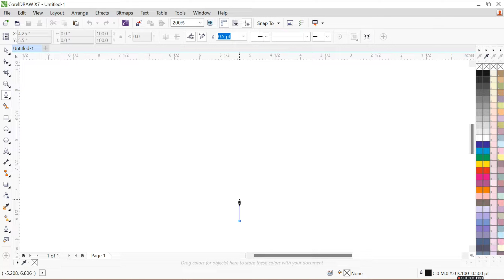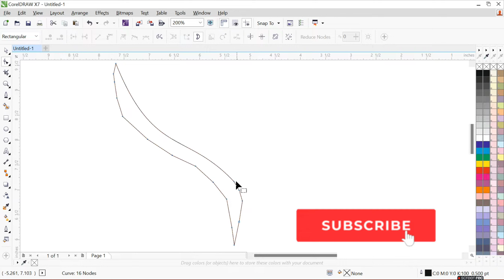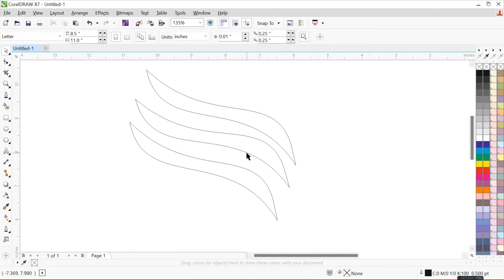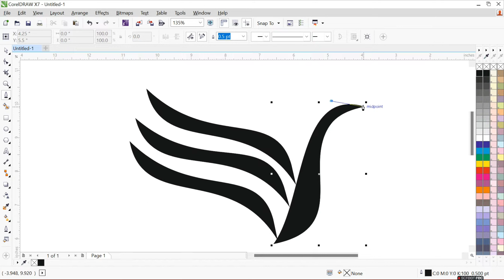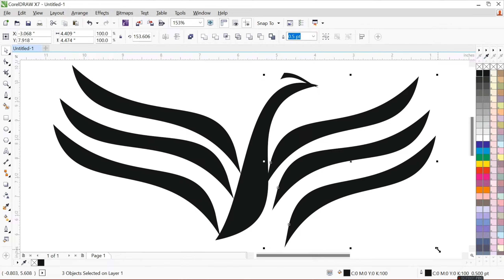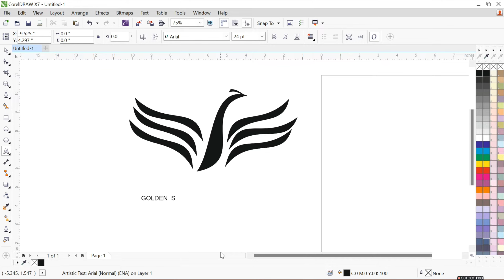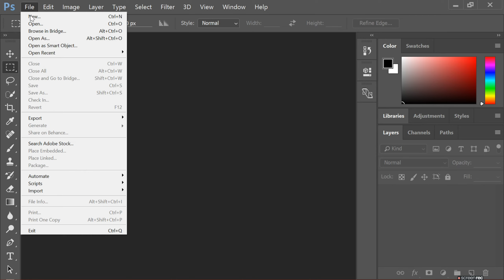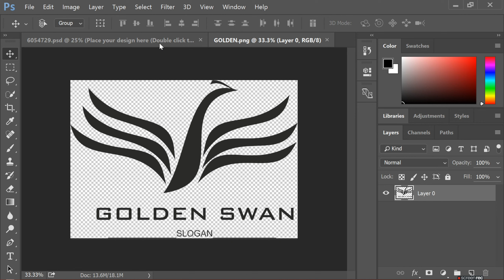Gold Duck Logo Design | CorelDraw X7 Tutorial. how to create gold effect in corel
This is video tutorial how to create Golden CorelDraw X4, CorelDraw X5, CorelDraw X6, COrelDraw X7, CorelDraw X8, Logo Design Tutorial, 3D Logo Design, Logo Design Inspiration, Best Logo, Creative Logo, Professional Logo, Golden Logo, CorelDraw TutorialLogo Design in Corel Draw, learn to use transformation and color fill.
Coreldraw (software), coreldraw logo design, corel x7 tutorial, creative effect, creative design, learn design, best tutorials for graphic designers, how to create golden efect, golden efect, gold efect, How to create gold efect in corel, Gold text, use Corel Draw, user, with cdtfb, help for corel, graphic tips, coreldraw, Gold text tips for graphic designers
corelDRAW Z-LOGO Style GOLD
Gold text tips for graphic designers | use Corel Draw | How to create gold efect in corel
How to Download - Golden Color Gradient - Frist Time in CDR File
CorelDraw - How To Make a Gold Text Effect in Corel Draw
Golden Leaf Logo Design | CorelDraw Tutorial
3D Logo Designs Tutorial - Golden Effect in Corel Draw
Gold logo duck with coreldraw.
graphic design
tutorial
Image of Picsart logo
Picsart logo
cara membuat
YouTube channel logo template
Logo design
Logo maker

golden logo reveal,logo design,golden logo animationlogo design#,logo design tutorial,l#ogoeducation logo design,logo design,logo design tutorial
Gold Logo Intro in After Effects - After Effects Tutorial - Real Metallic Look - Free Template
Gold Laurel Wreath Logo Design | CorelDRAW Tutorials
logo design tutorial
logo design
logo
adobe illustrator
golden text effect
golden logo
adobe illustrator (software)
tutorial
adobe photoshop
metallic logo illustrator
how to make 3d logo design
Golden Logo Design
Graphic Design
illustrator cc tutorial
illustrator tutorial
abu designs
abudesigns
how to
how to make a logo
logo illustrator
logo design tutorial,
logo,illustrator,
how to design a logo,logo designer,
illustrator tutorial,design,